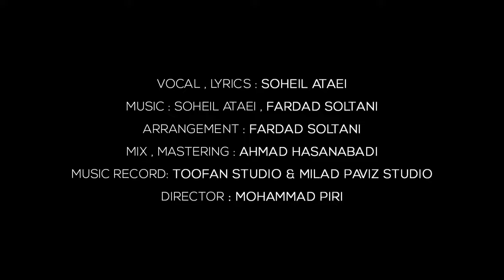Müzik - Süheyil Atayi - Tebriz ve Men (Tebriz ve Ben)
Güney Azerbaycan'ın Tebriz kentinde yaşamakta olan Süheyil Atayi, Güney Azerbaycan Türkleri özellikle gençler içinde sevilen bir şarkıcıdır ve Güney Azerbaycan Türkçesinde yaptığı şarkılar gençlerin ilgisini çekmektedir.